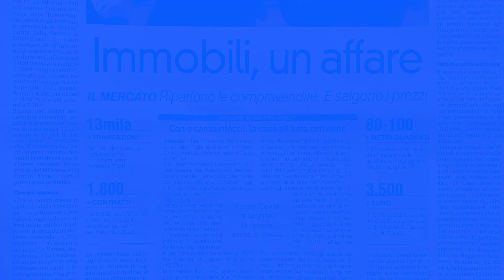FIAIP VARESE alla presentazione Listini Immobiliari dei 138 Comuni provinciali in Camera Commercio.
Ecco il video sintesi della presentazione del Listino prezzi delle valutazioni Immobiliari 2022, studio coordinato da Camera di Commercio Varese con il contributo delle associazioni di categoria, tra le quali il FIAIP Varese.
Qui la dichiarazione del Presidente di Camera di Commercio Varese, Fabio Lunghi.
Del nostro collegio provinciale del Varesotto erano presenti all'evento varesino sia il presidente Riccardo Ortiz sia il vice presidente Mario Magnani.

Fed. Agenti Immobiliari Professionali provincia di Varese